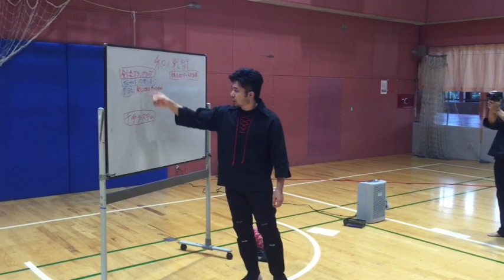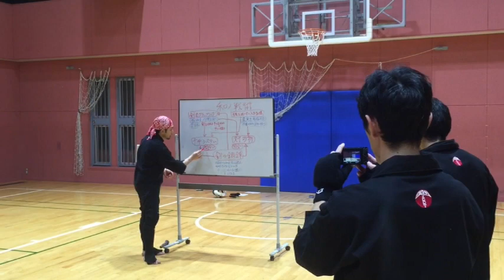強大な敵から生還するための護身術｜実戦護身術『剣』 東京キャンプ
2016年11月5日・6日　東京キャンプ
一日目第二部　実戦護身術『剣』のダイジェストです。

剣流グラップリング・千手システム・対刃物技法を組手形式で数多く行いました。
またそれぞれが密接な関係で繋がっていることを理論として理解してもらいました。

護身術であるがゆえに「シンプルであること・インパクトがあること」という実戦護身術『剣』が求めるキーワードを貫いています。

ですから一定期間の訓練を受ければ、このような技を身に付けることも可能です。

「進化する最新型護身術」
日本武術から生まれた実戦護身術｜剣護身術
Tsurugi International Self Defense Association

公式ブログ「剣代表　ヒーロ黒木の男気MAX！！」

Facebookページ
ぜひ「いいね！」お願いいたします！！